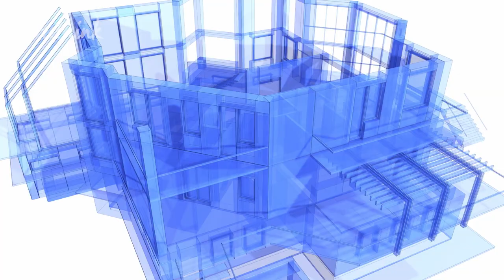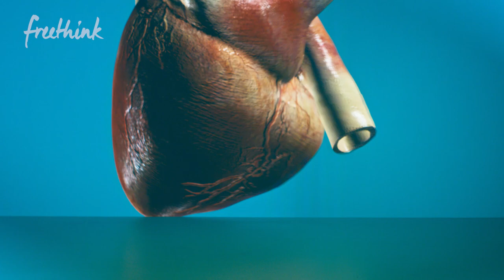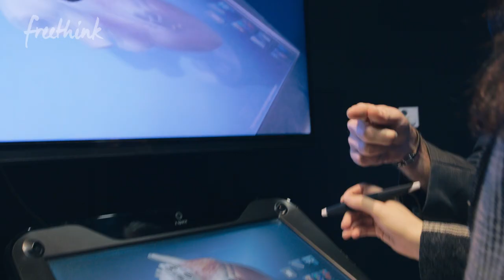Father Makes 3D Heart for Daughter | Freethink Superhuman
When a father’s daughter was diagnosed with a heart disease, he set out to design an innovative 3D model of a heart that doctors could explore in virtual reality to save her life and thousands more.